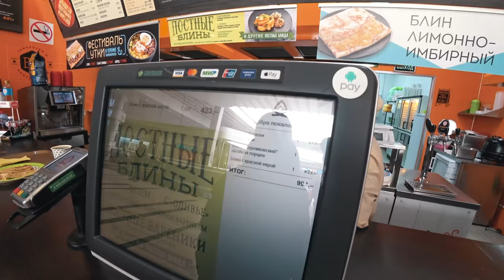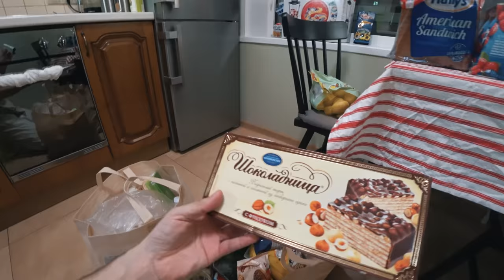Вернулись в Москву. Чем занимается безработный бездельник?